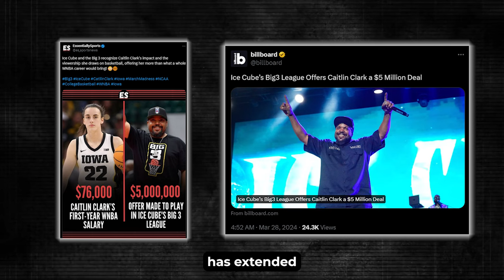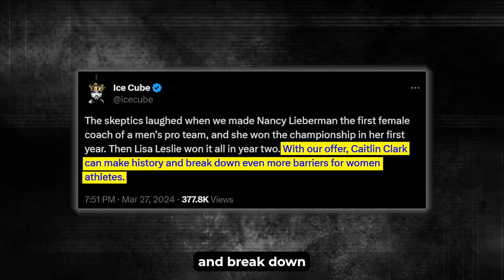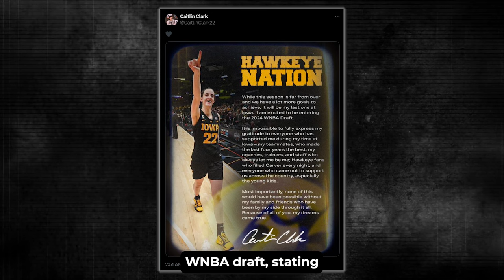Big3 Drops $5M Offer on Caitlin Clark: Slam Dunk or Social Media Stunt?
Join us as we delve into the historic $5 million offer extended to Caitlin Clark by the BIG3 league, sparking debates and discussions across the basketball world. From NBA veterans to hip-hop moguls, everyone has an opinion on this groundbreaking offer. Dive into the analysis, speculation, and controversy surrounding Clark's potential move, and join the conversation in the comments below!